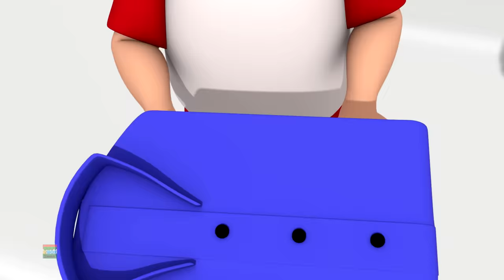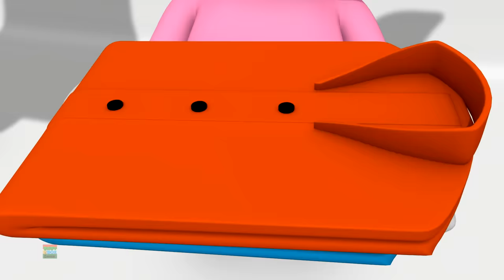Aloo Bola Mujhko Khalo | Hindi Nursery Rhymes | आलू बोला मुझको खालो | Baby Box India | BalGeet Hindi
'Aloo Bola Mujhko Khalo', Watch and enjoy this popular hindi nursery rhyme "आलू बोला मुझको खालो". These beautiful kindergarten hindi baby songs make kids learn new things with fun.